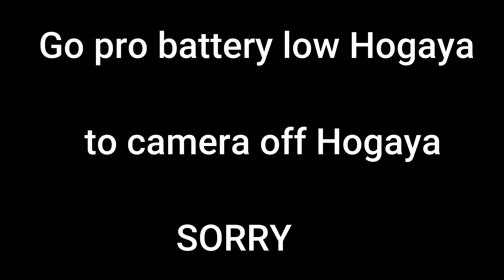Amazon Delivery Work-2021 || How Much Salary In Delivery Work || Part Time Work Amazon Flex-2021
Hello Friends
My self Rakesh  Welcome to the Beautiful Tracker
You can see in this channel, Traveling and local site seen vlog and unboxing
You can see all video in My mother ton
 My Gorilla Tripod